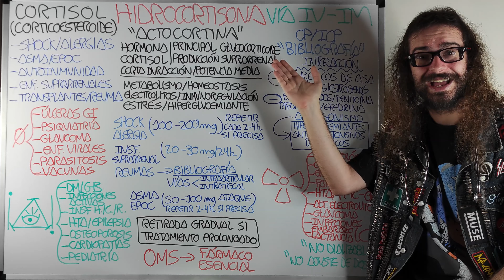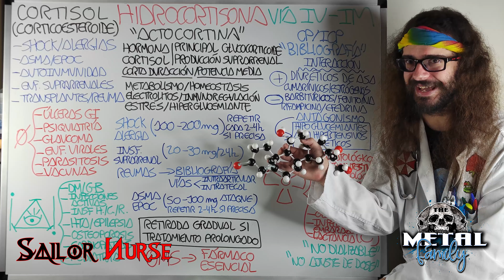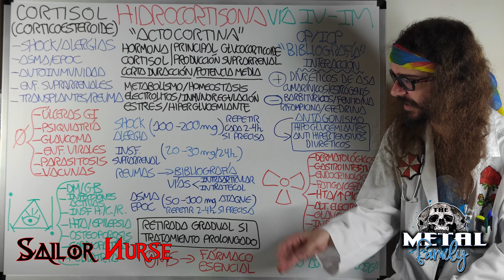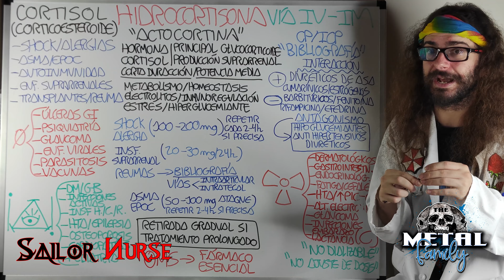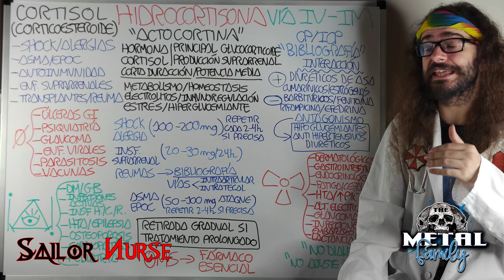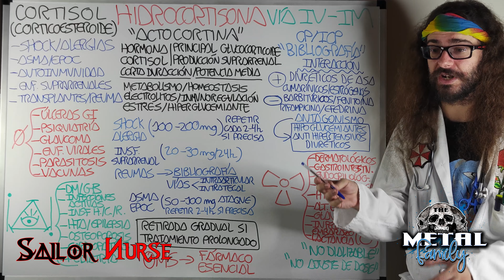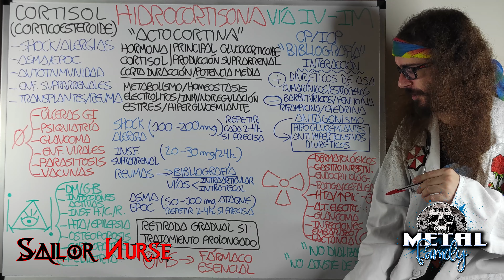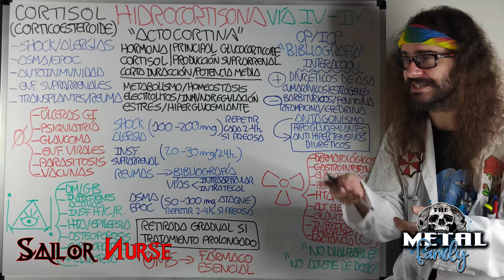💊 Hidrocortisona "Actocortina" (Hormona)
Vídeo explicativo de la Hidrocortisona (Actocortina) para Ciencias de la Salud
0:51 Presentación
2:23 Indicación
4:19 Precaución
7:37 Mecanismo de Acción
9:29 Administración
10:10 Posología
12:15 Terapia en Y
14:24 Adversidad
16:33 Observaciones